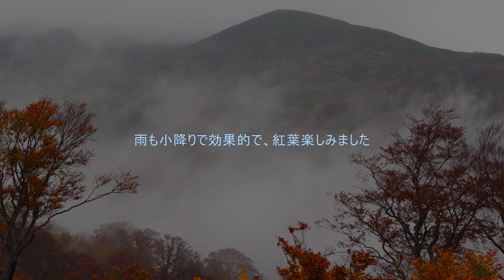4K 月山の紅葉